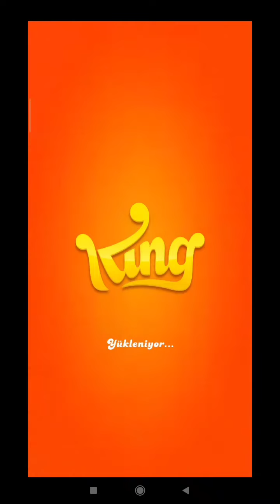Candy Crush~SODA//114.Seviye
Android Game Play // Şeker oyunları